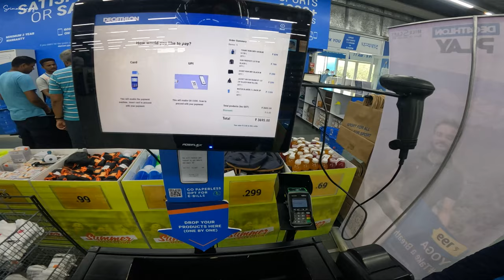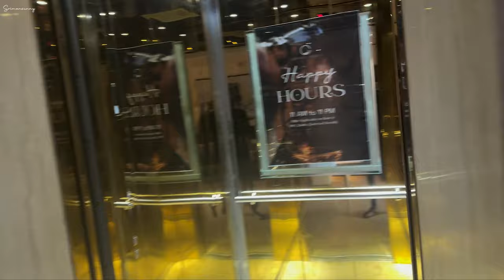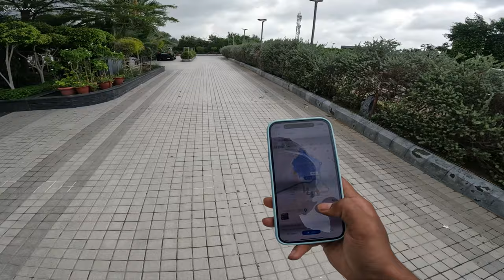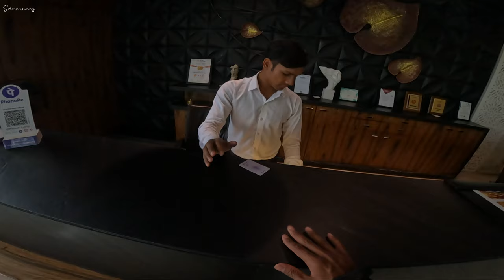ADVENTURES IN AJMER : RIDING THROUGH A CYCLONE | UNFORGETTABLE JOURNEY| TELUGUMOTOVLOGS |SRIMANSUNNY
Today's vlog takes you on an unforgettable journey from Jaipur to Ajmer. Despite the adventurous twists brought by the rain and being stuck in a cyclone, we couldn't help but find joy in riding through the raindrops. 🌧️☔️ It was a thrilling experience, and we captured every moment to share with you all. Join us as we finally reach the charming city of Ajmer and explore its beauty, visited jmer Sharif Dargah. 🌈🗺️